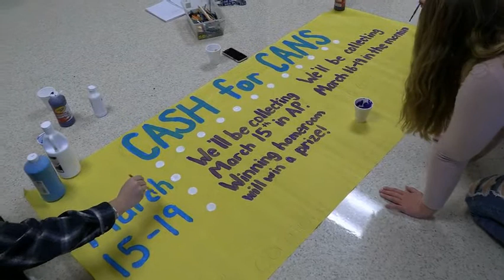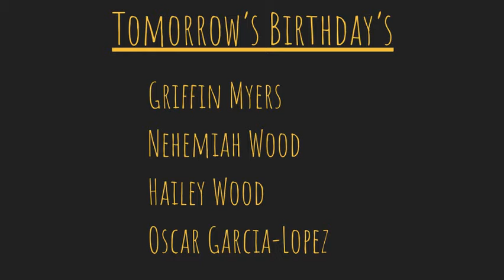Announcements Monday, March 1